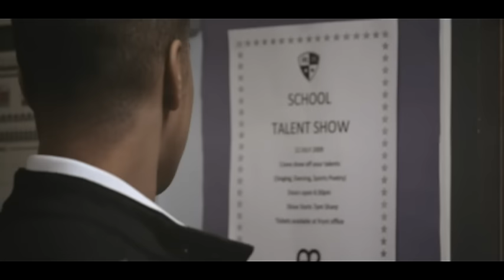Chipmunk - Chip Diddy Chip (Video (Long Version))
Music video by Chipmunk performing Chip Diddy Chip. (c) 2009 Sony Music Entertainment UK Limited